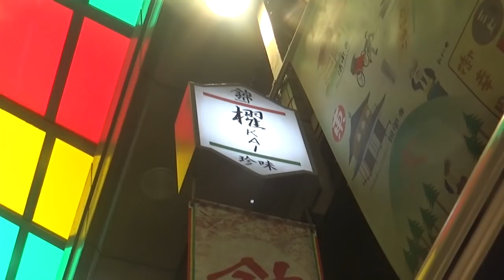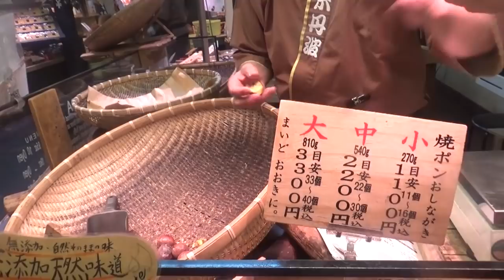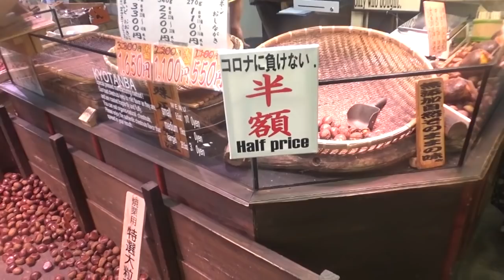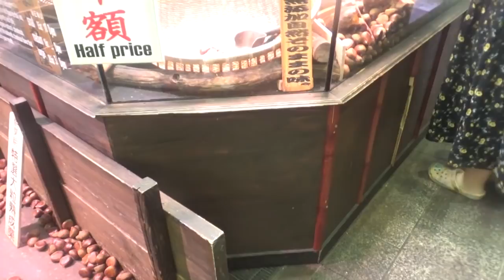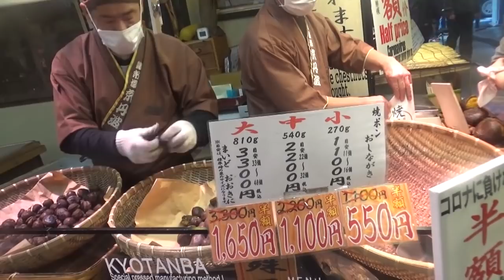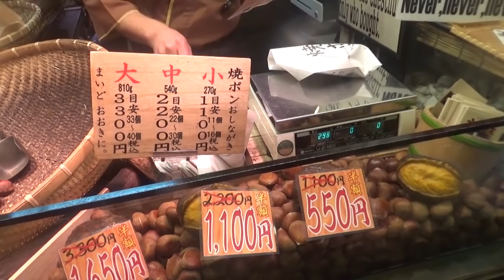あすかちゃん企画】京都錦市場食べ歩き旅☆その１スタート編 prel